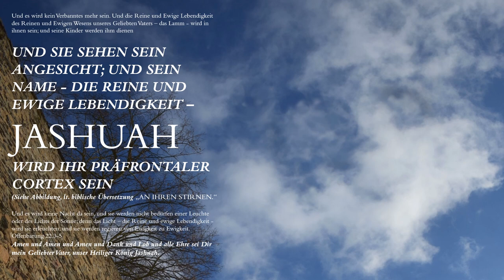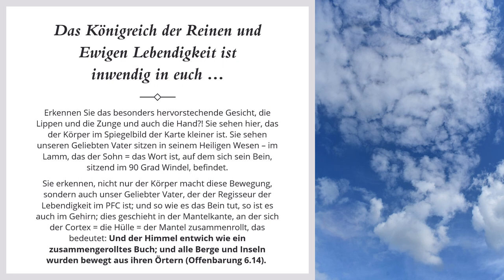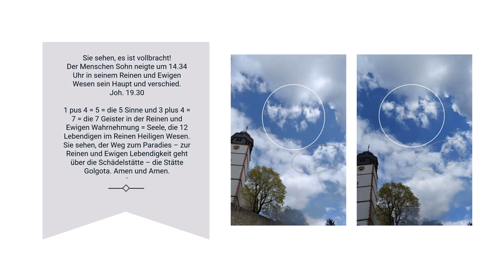Offenbarung Geheimnis Gottes Buch der Lebendigen Enthüllung Gottes Geheimnis Präfrontaler Cortex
Das Königreich ist inwendig in euch ... UND DIE LEBENDIGEN, DIE EINGEROLLT IN DER BUCHROLLE SIND, SEHEN SEIN ANGESICHT; UND SEIN NAME - DIE REINE UND EWIGE LEBENDIGKEIT -
JASHUAH aka Jesus Christus WIRD IHR PRÄFRONTALER CORTEX SEIN
(Siehe Abbildung, lt. biblische Übersetzung „AN IHREN STIRNEN.“
Und es wird keine Nacht da sein, und sie werden nicht bedürfen einer Leuchte oder des Lichts der Sonne; denn das Licht – die Reine und ewige Lebendigkeit - wird sie erleuchten, und sie werden regieren von Ewigkeit zu Ewigkeit. Offenbarung 22.3-5

Amen und Amen und Amen und Dank und Lob und alle Ehre sei Dir mein Geliebter Vater, unser Heiliger König Jashuah.